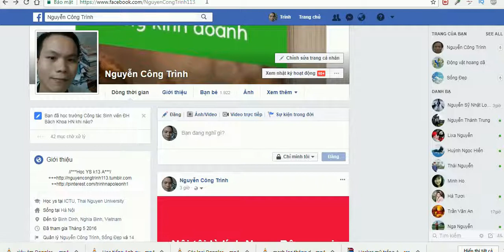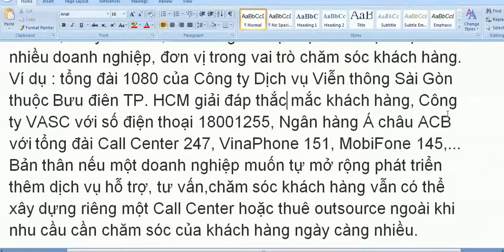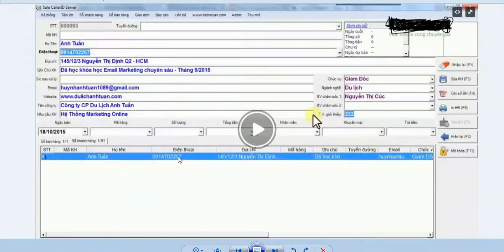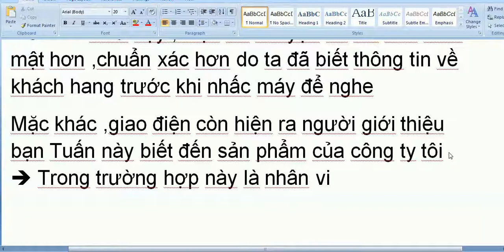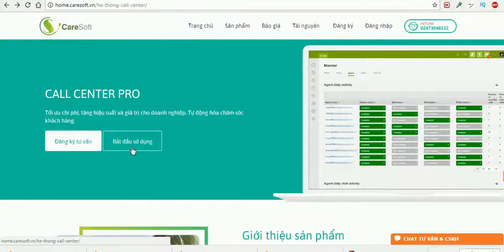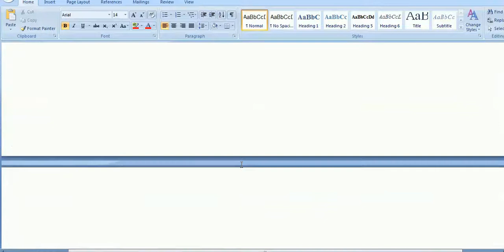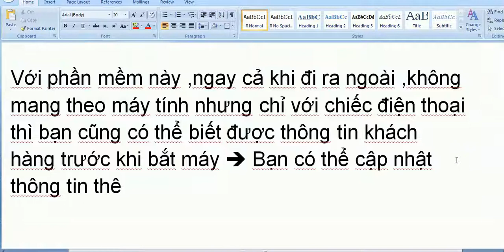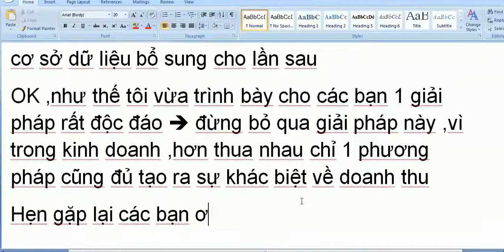Call Center -xây dựng hệ thống marketing online-Nguyễn Công Trình-chiến lược sư tử kinh doanh